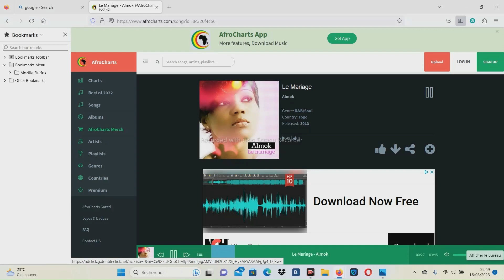ALMOK - LE GRAND FORMAT #18